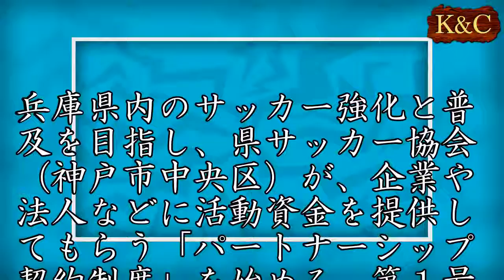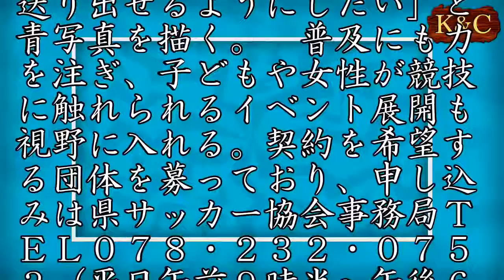兵庫県サッカー協会が和田興産と提携 競技強化、普及へ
兵庫県内のサッカー強化と普及を目指し、県サッカー協会（神戸市中央区）が、企業や法人などに活動資金を提供してもらう「パートナーシップ契約制度」を始める。第１号として２４日、不動産大手・和田興産（神戸市中央区）との調印式を予定している。　契約料は１０万円。計画では、小中高年代の国際大会の開催をはじめ、海外との交流を主眼に事業を進めるという。宝塚市出身の岡崎慎司（レスター）らを例に、中桐俊男専務理事は「多くの日本代表を送り出せるようにしたい」と青写真を描く。　普及にも力を注ぎ、子どもや女性が競技に触れられるイベント展開も視野に入れる。契約を希望する団体を募っており、申し込みは県サッカー協会事務局ＴＥＬ０７８・２３２・０７５３（平日午前９時半～午後６時）（有島弘記）